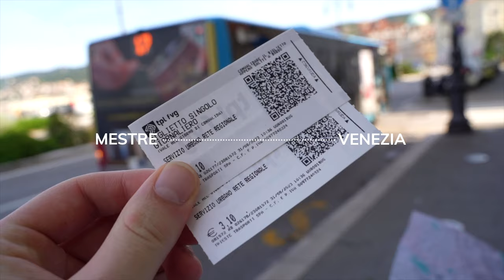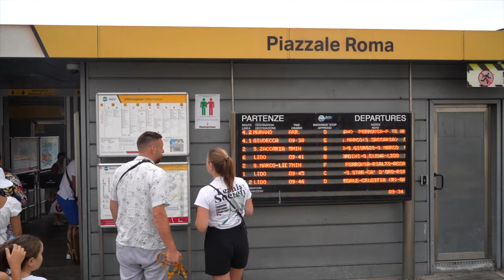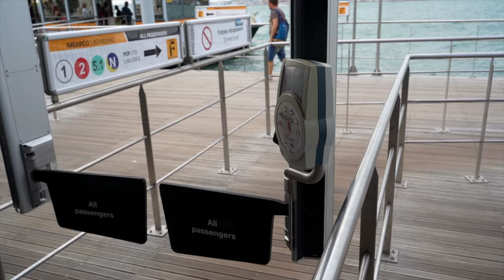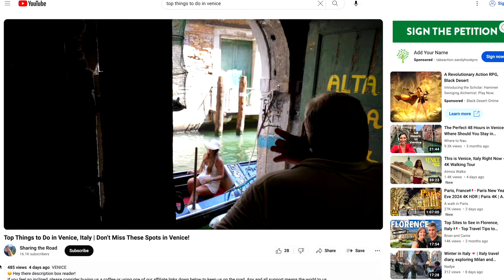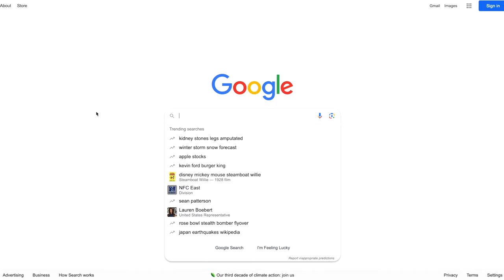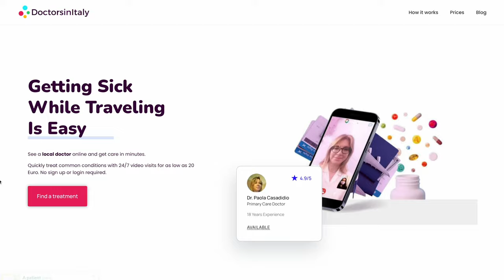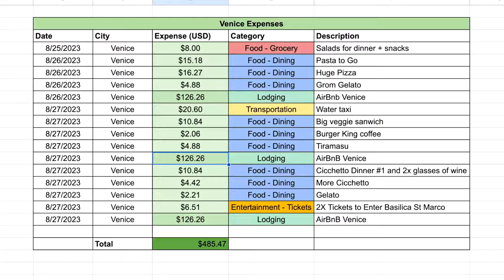Ultimate Venice Travel Guide | How To Plan a Trip To Venice, Italy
😊 Hey there description box reader!
Don't want to? That's fine too!

🛍️ Amazon storefront (filming gear and travel favs!)

0:00 Getting To Venice
0:43 Where to Stay
1:48 Public Transportation
2:27 Water Busses
3:32 Water Taxis
3:49 Gondolas
4:32 Scams
5:06 Insider Tips
6:41 Top Things To See
7:00 Budget
8:20 Credit Cards and Tipping
9:03 Authentic Souvenirs
9:50 Essential Phrases